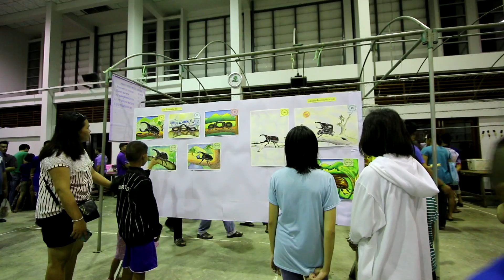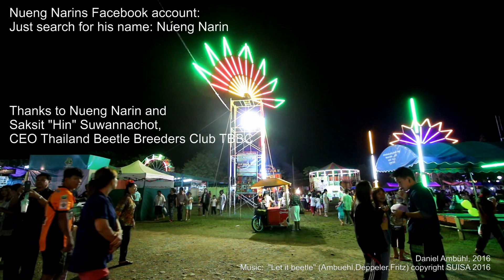With Nueng Narin and Hin at the Beetle Festival Pua, Nan, Thailand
The gideon festival in Pua ist the biggest event. People come from far. Its colourful, funny, and loud!  But still no tourists around - except for me ;-)) Thanks to Hin, the CEO of the Thailand Beetle Breeders Club and Nueng Narin, a wellknown beetle breeder from Nan, we have  a short sightseeing tour throug this unique festival.